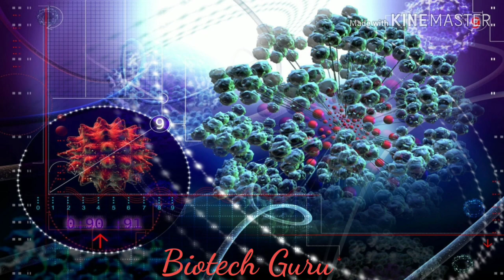Biotech // Biotech basic information